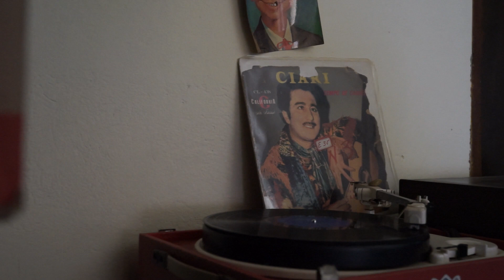Ciari, Senador e Soninho (Os carreiros de Goiás) - Linda mineira (huapango)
composição de Pinheirinho e Nhô Dito, faixa do LP Ciari - Tempo de carreiro, mais uma linda produção de Mario Vieira para a California CL-438; sem data. Obs.: cavaquinho sempre extasiante de Benedito Costa, do conjunto California, dirigido por Julião, o Rei!